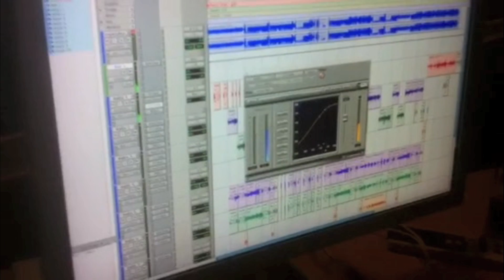La Idea [Trailer] - Reykon el Líder ®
Vídeo Detrás de Cámara de la Canción La Idea